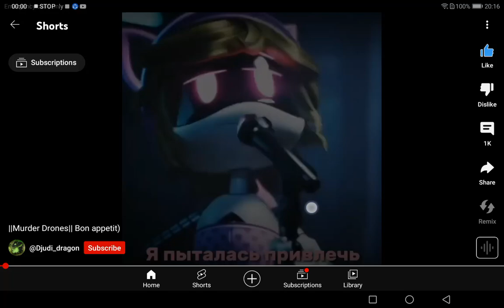llmurder dranesll bon appetit）